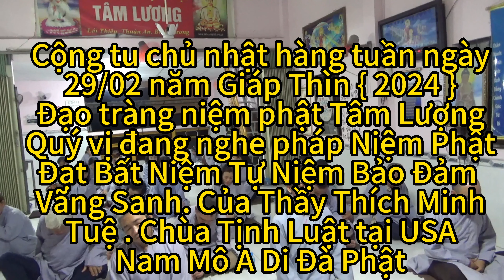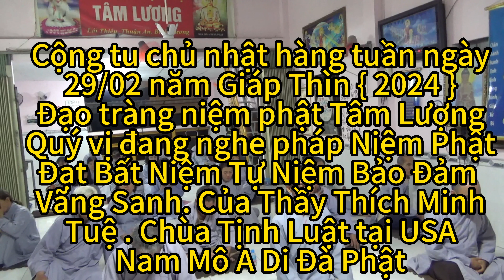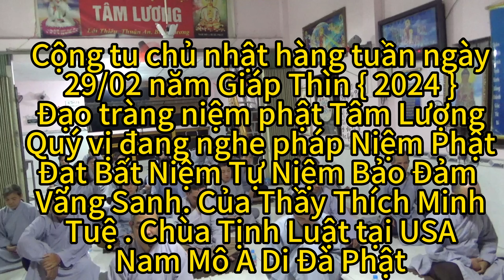Cộng tu chủ nhật hằng tuần ngày 7/4/2024